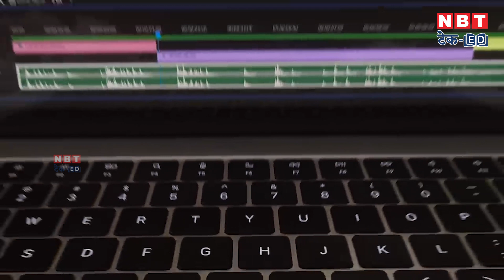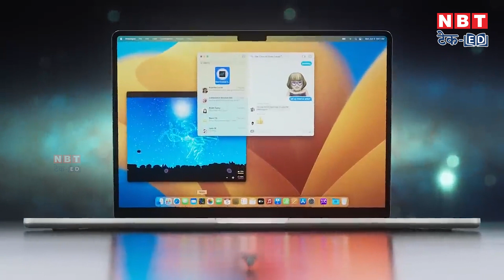MacBook Air 15 inch : दुनिया का सबसे पतला लैपटॉप! | NBT Tech-ED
Apple ने अपने WWDC 2023 लॉन्च इवेंट में दुनिया के सबसे पतले 15 इंच मैकबुक एयर को लॉन्च कर दिया है। जिसका वजन लगभग डेढ़ किलो है। इस मैकबुक एयर में स्क्रीन ब्राइटनेस 500 nits मिलेगी। इसे लेकर दावा किया जा रहा है कि, इस रेंज के PC लैपटॉप की तुलना में इस MacBook Air का रेजॉलूशन दोगुना और ब्राइटनैस 25 फीसदी ज्यादा है।

Apple has launched the world's thinnest 15-inch MacBook Air at its WWDC 2023 launch event. Whose weight is about one and a half kg. Screen brightness will be 500 nits in this MacBook Air. It is being claimed that this MacBook Air has twice the resolution and 25 percent more brightness than PC laptops of this range.